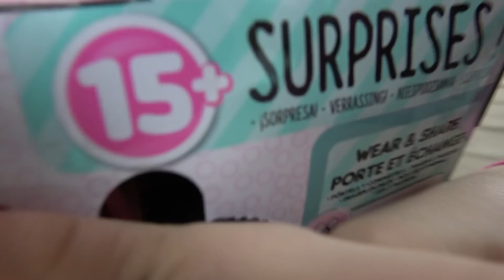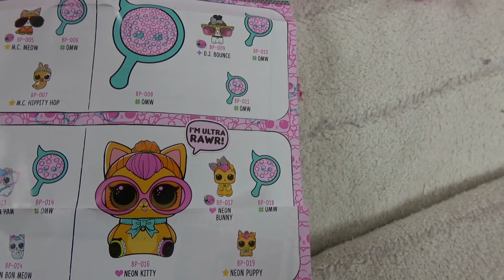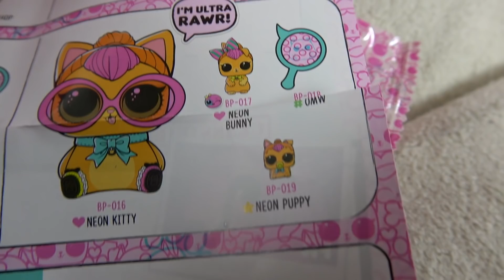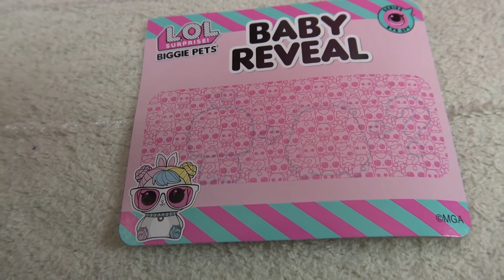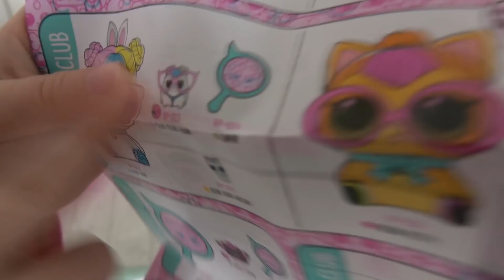Playing with BonBon Rabbit BIG Mom + Baby LOL Surprise Biggie PETS !